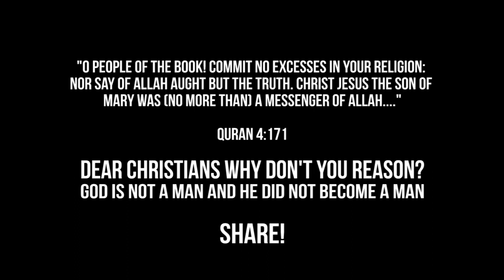THE CONFUSION OF CHRISTIANITY - EXPOSED IN 30 SECONDS